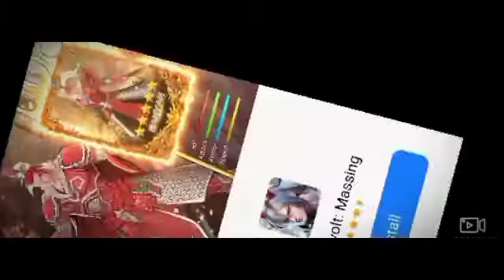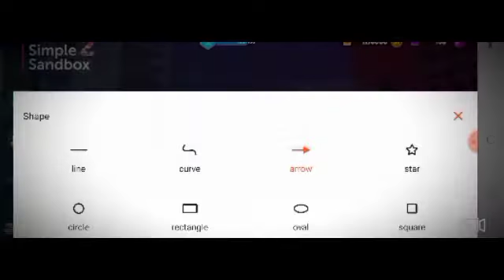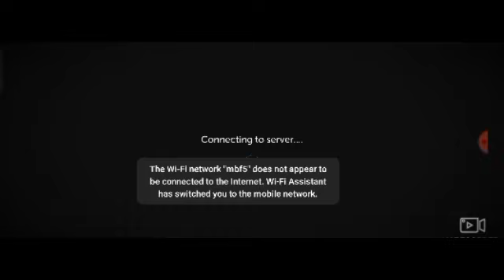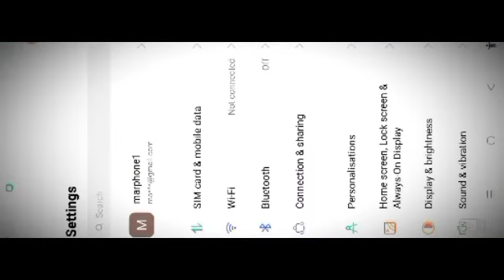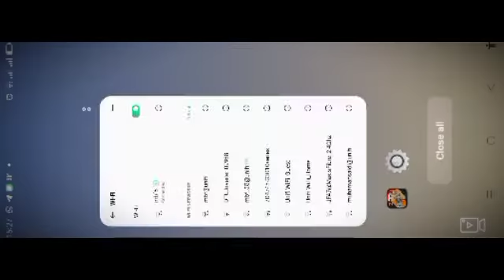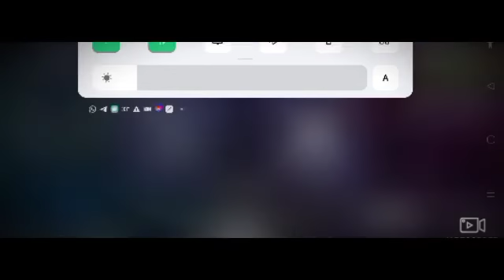military rp but is chaos btw theres hackers to